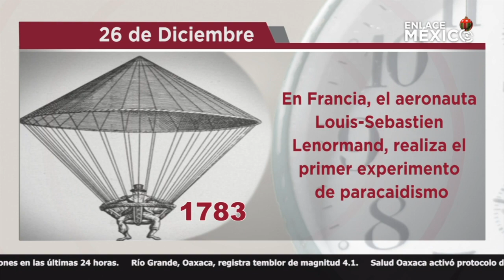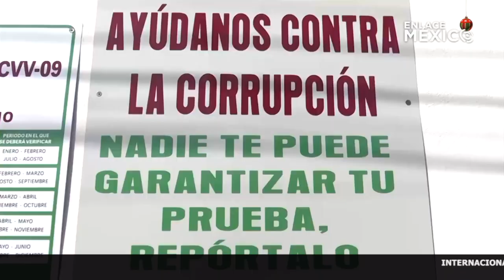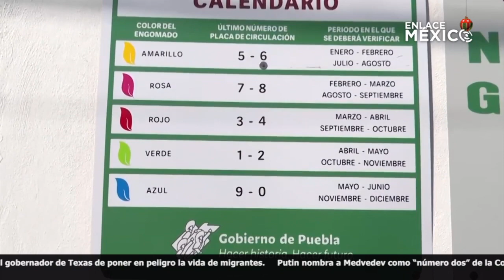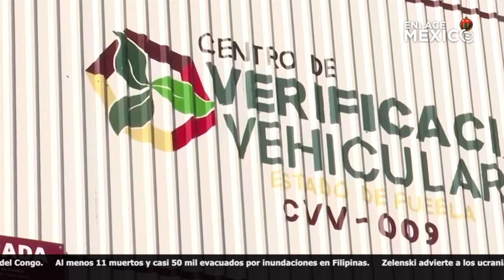NOTICIERO INTERNACIONAL ENLACE MÉXICO 26122022